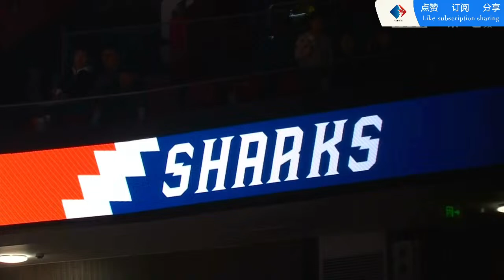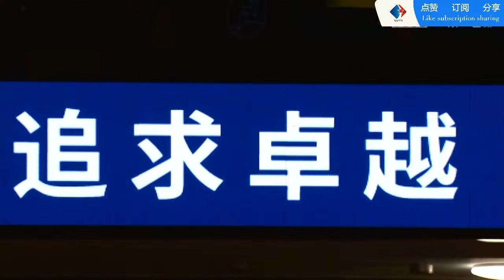【CBA直播】季后赛12进8，上海久事VS北京北汽，Shanghai Jiushi VS Beijing BAIC，상하이 지우시 VS 베이징 BAIC，篮球，中国篮球